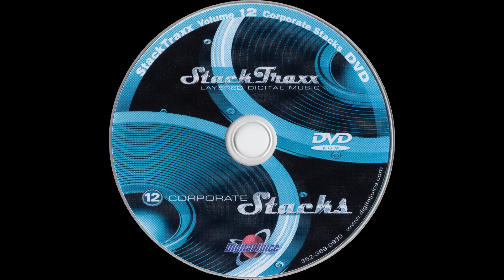Corporate Raider - 3:04 — StackTraxx Volume 12: Corporate Stacks (D.V.D. Album) — Audio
StackTraxx Volume 12: Corporate Stacks (D.V.D. Album)
Audio
Corporate Raider - 3:04

● Title — StackTraxx Volume 12: Corporate Stacks

● Year — 2006

● Program Name: Juicer 3 {Version 3.90  Build 119}

● Type - Audio

● Extension - .flac

● Channels - Stereo

■ SPECIAL THANKS

● Product Source

○ Item

■ MEDIA TAGS